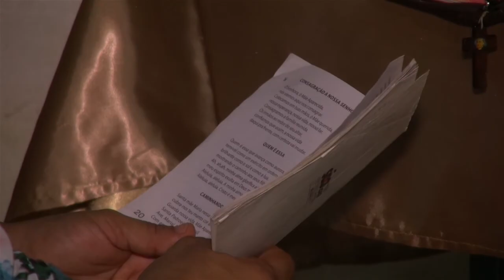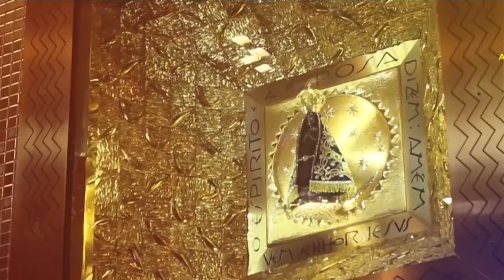Programa Em Tuas Mãos 10 05 17 Especial Maria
Estamos realizando a série especial Maria! Neste capítulo você confere a devoção à Nossa Senhora Aparecida!